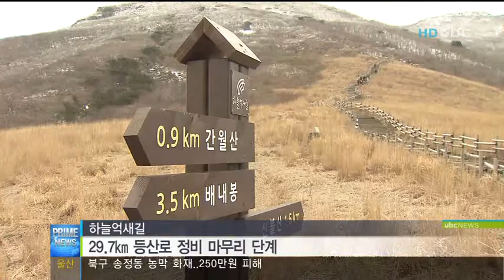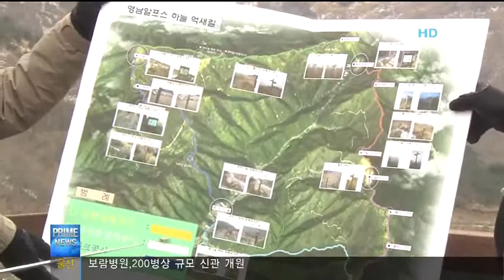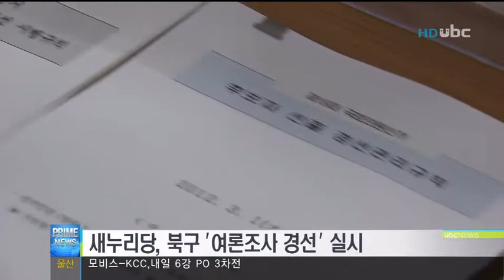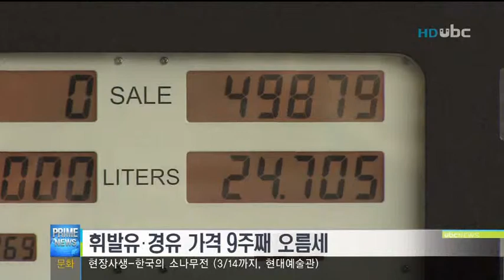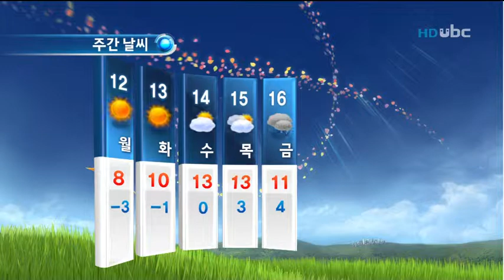[ubc울산방송] 프라임뉴스 2012_3_10